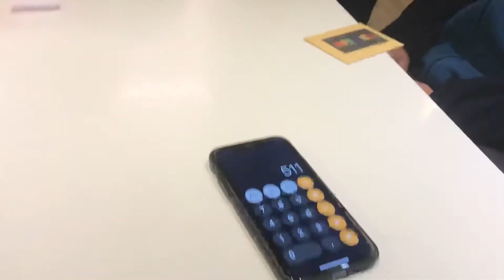噓迷子：HimitsuMagic—NOD(Not Only Dice)